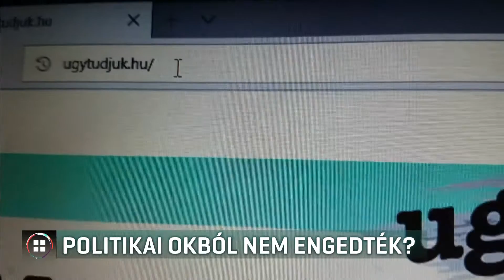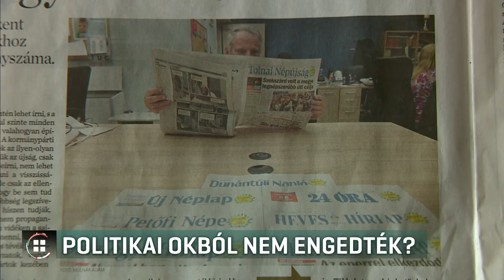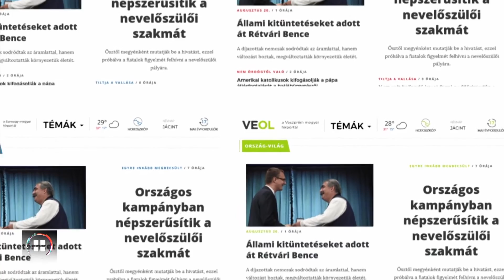Politikai okból nem engedték a plakátolást? 18-08-17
Politikai okból nem hajlandó kiragasztani az ugytudjuk.hu plakátjait Szombathelyen az ezzel foglalkozó vállalkozó – állítja a nemrég indult internetes újság. Az LMP-s Ungár Péter többségi tulajdonában álló lap hirdetni szeretett volna a vasi megyeszékhelyen, de a vállalkozó az utolsó pillanatban felmondta a szóban kötött megállapodásukat. A vállalkozó a Híradónak nem nyilatkozott, de azt állítja, nem emlékszik arra, hogy ilyesmivel megkeresték volna.